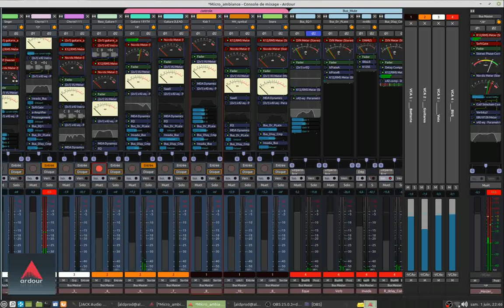Ardour mulitrack recodrer: crtéation de groupers pour le mixer (partie 8)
créer des groupes quel utilité? tout est dans la vidéo.